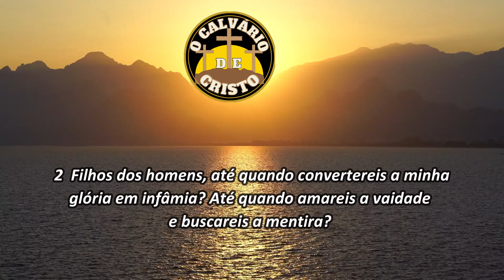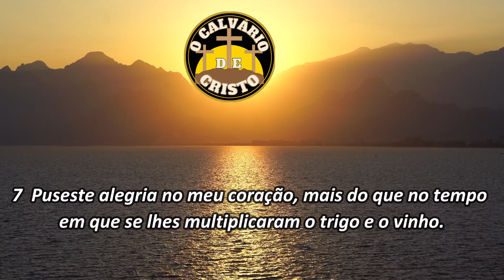Encontre Paz e Descanso na Oração do: Salmo 4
Neste vídeo, mergulhe na poderosa oração do Salmo 4, REZE com FÉ e receberá a paz e o descanso em Deus, e nenhuma dificuldade  te assombrará em sua vida. Descubra como as palavras deste salmo podem fortalecer a sua fé e trazer conforto ao coração. Acompanhe essa oração FORTE!.